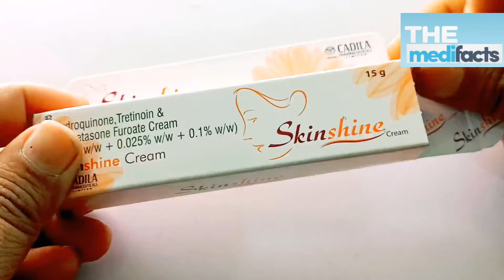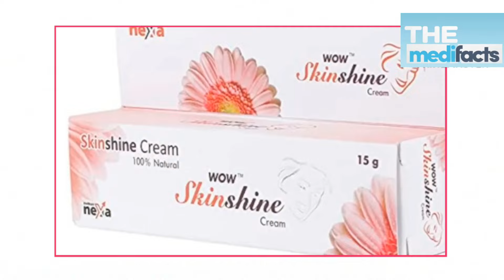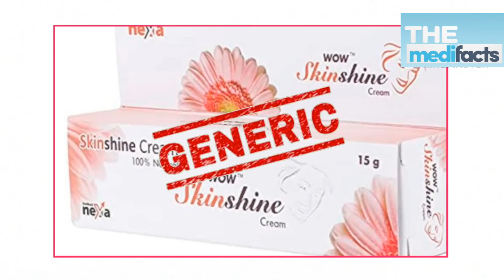Skin shine cream | Skin shine cream uses | Skin shine side effects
In today's eye-opening video we are discussing on skin shine cream side effects in hindi. Do you know skinshine cream is most selling brand in india. If we look at the benefits of Skinshine Cream, its disadvantages are more than its advantages.

Throughout this video, we'll delve into the ingredients list of Skin shine cream, highlighting key components that may trigger unwanted reactions. We'll also discuss common side effects reported by users, including redness. Itching. and inflammation. By understanding these potential risks, you can make informed decisions about whether Skinshine cream is right for you.

In India many people ask that skin shine cream lagane se kya hota hai ? or skin shine cream ke fayde or skin shine cream uses in hindi . In this video we are going to tell you that the actual effects of skin shine cream.